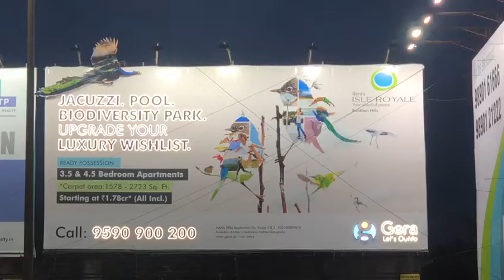Gera Developments Recent Isle Royale brand campaign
It's the first such mechanized hoarding that is making an entry in Pune. With this Gera Developments is pioneering interactive and attractive hoarding promotion. In the time of moment marketing and competitive brand building, Gera is attempting to attract eyeballs in such an innovative way.